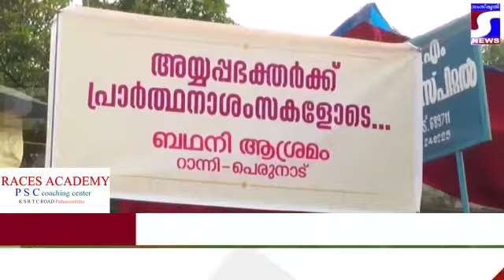ശബരിമല തിരു ആഭരണ ഘോഷയാത്രക്ക് ബഥനി ആശ്രമ സ്വീകരണം